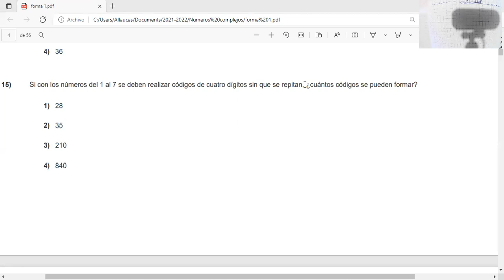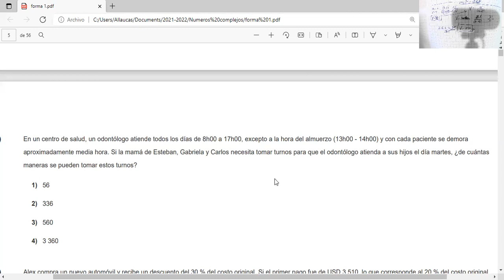3BGU A NUMEROSCOMPLEJOS JAVIER 16NOV2021 1